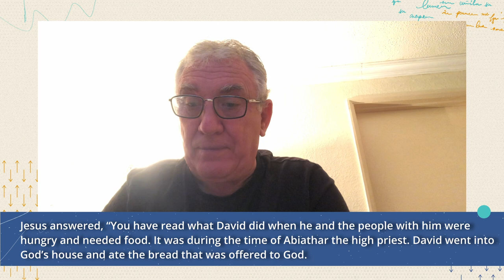Day 3 of 21//Tenerife